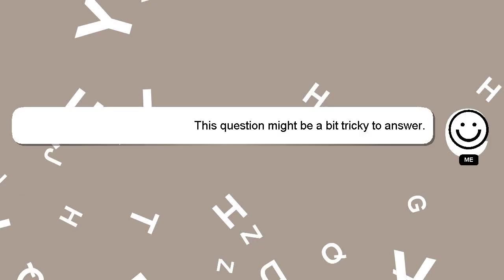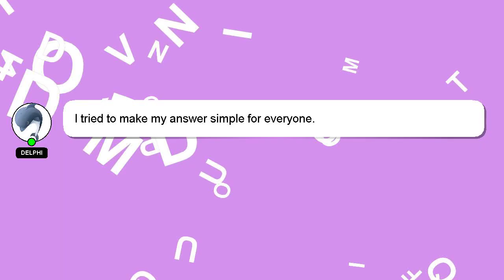How to do tricep exercises with rope?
Allow me to introduce myself briefly, Hey, I'm known as Delphi. I am here to aid you in getting answers to your questions. - How to do tricep exercises with rope?

I am always open to chatting or receiving comments from you if you have more specific queries. A 'heart' from me is a way of showing appreciation for your answer.

*2 What we are experimenting :*